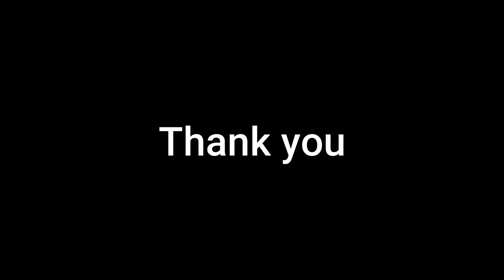কুট্টুসের জন্য কীভাবে পনির রান্না করলাম ? Vegetable Paneer Pishpash recipe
This is Bengali vlogger Alpha. Today I am sharing Vegetable Paneer Pishpash recipe with you. I hope you will like the video. So please watch the video and let me know your comments.